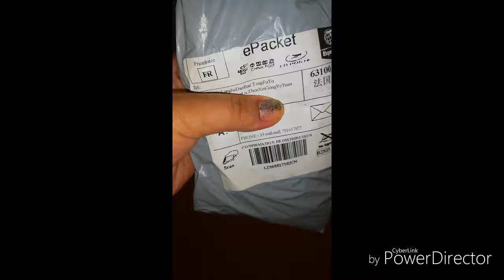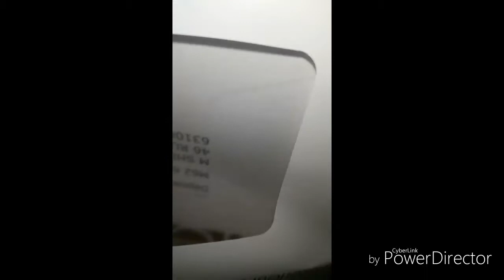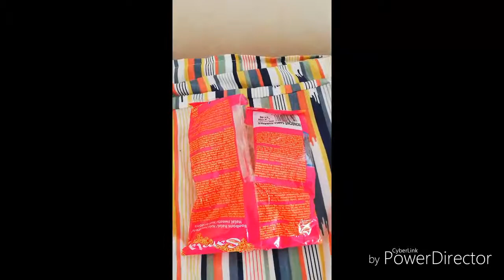watchprestige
J'ai commandé des montres sur le site de watchprestige le 14 October j'ai reçu 3 semaines après il y a vais des promo au lieu de 60e au 89e ils étaient touts à 10e j'ai fais une bonne affaire 😉